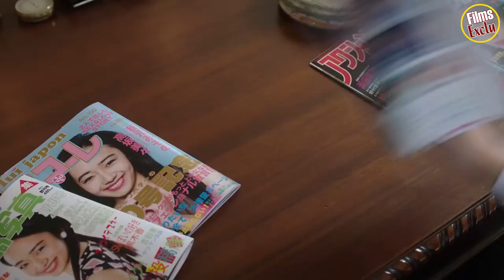🔴 10 PÉPITES NETFLIX A VOIR !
Il y a beaucoup de nouvelles séries et de nouveaux films qui arrivent tout le long de l’année sur Netflix (Et des talk-shows. Et des documentaires. Et… Bref, tu as compris). Donc on a décidé de te rafraîchir la mémoire : on a des films pour adultes japonais, du catch, de la science-fiction, Mads Mikelsen, de l’anime et Travis Scott. Et si tu as des idées de titres que les autres ont peut être loupés, lâche-toi dans les coms. (Doucement, quand même.)

Suivez nous !